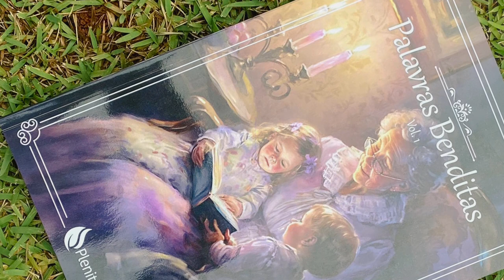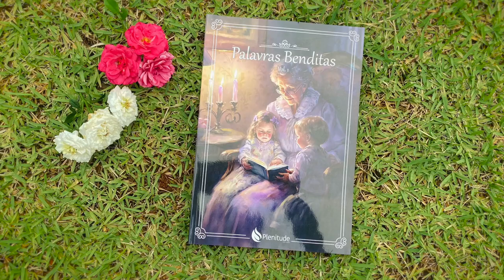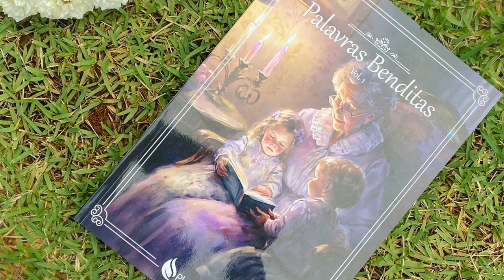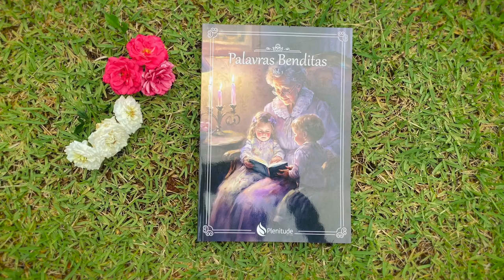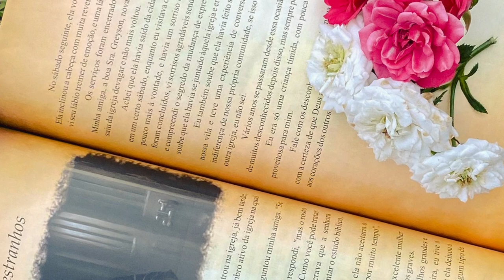Palavras Benditas, Vol. 1 - Audiolivro - Capítulo 12 - Cortesia Para Com Estranhos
DOAÇÕES
AG. 0968-7
C/c. 38.666-9

ENVIAR COMPROVANTE
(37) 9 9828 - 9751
FINANCEIRO IAGE